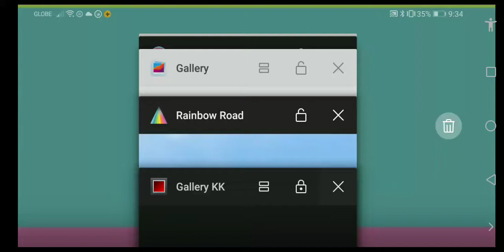Rainbow Road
Ball